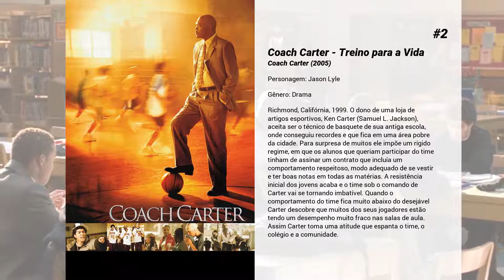Os melhores filmes de Channing Tatum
Lista de Os melhores filmes de Channing Tatum

15. Uma Aventura Lego 2
Já faz cinco anos desde que tudo foi incrível e os cidadãos estão enfrentando uma nova e enorme ameaça: os invasores LEGO DUPLO® do espaço sideral, destruindo tudo mais rápido do que podem reconstruir.

14. PéPequeno
Um Yeti, criatura conhecida como o Abominável Homem das Neves, está indo na contramão do que todos os seus semelhantes acreditam: ele tem a certeza que os seres humanos, para eles até então um mito, realmente existem, mesmo que todos da sua espécie neguem com veemência. Mas ele não irá desistir tão fácil de provar sua tese.

13. Foxcatcher: Uma História que Chocou o Mundo
Campeão olímpico de luta greco-romana, Mark Schultz (Channing Tatum) sempre treinou com seu irmão mais velho, David (Mark Ruffalo), que é também uma lenda no esporte. Até que, um dia, recebe um convite para visitar o milionário John du Pont (Steve Carell) em sua mansão. Apaixonado pelo esporte, du Pont oferece a Mark que entre em sua própria equipe, a Foxcatcher, onde teria todas as condições necessárias para se aprimorar. Atraído pelo salário e as condições de vida oferecidas, Mark aceita a proposta e, assim, se muda para uma casa na propriedade do milionário. Aos poucos eles se tornam amigos, mas a difícil personalidade de du Pont faz com que Mark acabe seguindo uma trilha perigosa para um atleta.

12. Logan Lucky - Roubo em Família
Após ser demitido, Jimmy Logan (Channing Tatum) procura seu irmão, Clyde (Adam Driver), com a proposta que ele lhe ajude em um elaborado assalto. A ideia é roubar um cofre localizado bem abaixo do autódromo local, aproveitando que os sensores sísmicos foram desligados devido às obras no local realizadas justamente pelo antigo trabalho de Jimmy. Para tanto, eles precisam da ajuda de Joe Bang (Daniel Craig), especialista em explosivos, que está preso. Com isso, os irmãos Logan elaboram um plano para que Joe deixe a prisão sem ser notado, de forma que possa realizar o trabalho.

11. Ela Dança, Eu Danço
Após depredar um colégio, Tyler Gage (Channing Tatum) é enviado para fazer serviços comunitários em uma escola de artes. Lá ele conhece Nora Clark (Jenna Dewan), uma bela aluna de dança moderna que precisa urgentemente de um novo parceiro. Tyler está acostumado com as danças de rua, mas reluta à idéia de ser o novo parceiro de Nora. Aos poucos ele aceita a idéia e passa a se envolver com Nora.

10. Anjos da Lei
Jenko (Channing Tatum) e Schmidt (Jonah Hill) estudaram juntos, mas jamais foram amigos. A situação muda quando se reencontram na academia de policiais, onde passam a ajudar um ao outro. Já formados, se envolvem em uma confusão ao tentar realizar a prisão de um traficante de drogas, que atuava no parque onde trabalhavam. Remanejados para uma divisão comandada pelo capitão Walters (Ice Cube), onde jovens policiais trabalham infiltrados, eles recebem a missão de desvendar quem é o fornecedor de uma nova e perigosa droga. De volta ao ambiente escolar e atuando sob nomes falsos, Jenko e Schmidt precisam se acostumar aos novos tempos sem perder o foco na tarefa que lhes foi incumbida.

9. Querido John
John Tyree (Channing Tatum) é um jovem soldado que está em casa, licenciado. Um dia ele conhece Savannah Curtis (Amanda Seyfried), uma universitária idealista em férias, por quem se apaixona. Eles iniciam um relacionamento, só que logo John precisará retornar ao trabalho. Dentro de um ano ele terminará o serviço militar, quando poderão enfim ficar juntos. Neste período eles trocam diversas cartas, onde cada um conta o que lhe acontece a cada dia.

8. Anjos da Lei 2
Os oficiais Schmidt (Jonah Hill) e Jenko (Channing Tatum) têm agora uma nova missão: se infiltrar em uma faculdade local. O problema é que, em meio à investigação, Jenko conhece sua alma gêmea em plena equipe de atletismo e Schmidt, após se infiltrar no centro de arte boêmia, começa a questionar a dupla. Em meio aos inevitáveis problemas de relacionamento, eles precisam encontrar um meio de desvendar o caso que estão investigando.

7. Kingsman: O Círculo Dourado
Um grandioso ataque destrói o quartel-general Kingsman, obrigando Eggsy (Taron Egerton), Merlin (Mark Strong) e cia a unirem forças com o equivalente estadunidense da agência, os Statesman. Britânicos e norte-americanos ignoram as diferenças em defesa do mundo, ameaçado pelos planos da vilã Poppy (Julianne Moore).

6. Para Sempre
Paige e Leo (Rachel McAdams e Channing Tatum) formam um feliz casal recém-casado cujas vidas são transformadas por um acidente de carro que deixa Paige em coma. Ao acordar com uma perda de memória severa, Paige não se lembra de Leo, mas apenas da confusa relação com seus pais (Sam Neil e Jessica Lange)...